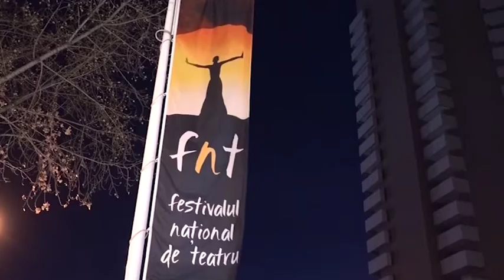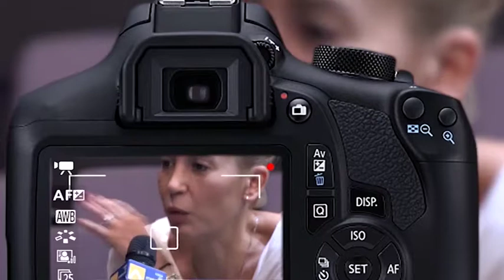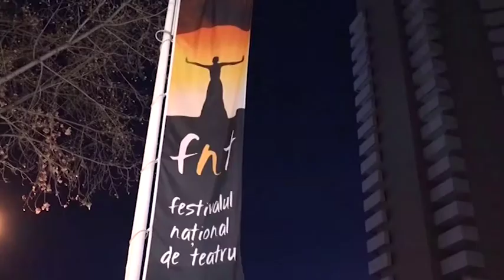Interviurile FNT 2017 Andra Gavril cu Liviu Pintileasa